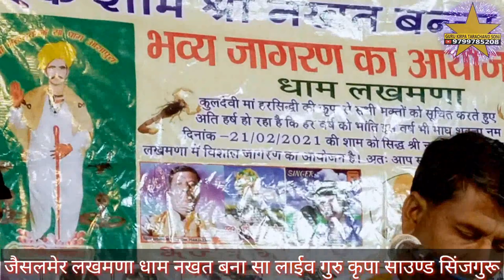जन्म लियो दादा शोलंकी यारी ढाणी मे जन्म जन्म दादो साथ गायक सराउदिन खाँ चारनवाला